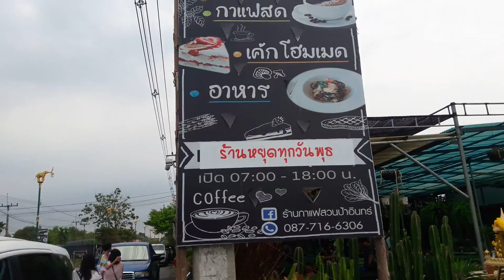PukkapaoTV | ร้านกาแฟสวนป้าอินทร์ คลอง 15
บรรยากาศในสวนและริมน้ำแวดล้อมด้วยต้นไม้สีเขียวนานาชนิด ร้านกาแฟสวนป้าอินทร์ ตั้งอยู่ที่รังสิตคลอง 15  อยู่ถัดจากร้านกาแฟกับต้นไม้ร้านชื่อดังแถวคลอง 15   ร้านกาแฟสวนป้าอินทร์  เป็นร้านขายต้นไม้และร้านกาแฟ
ช่อง PukkapaoTV